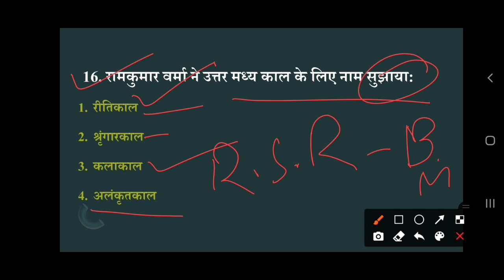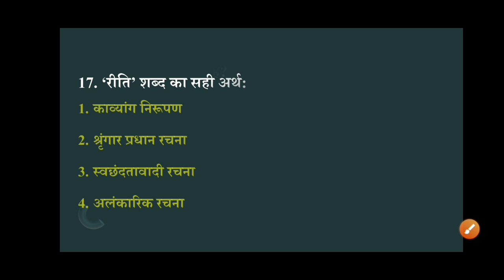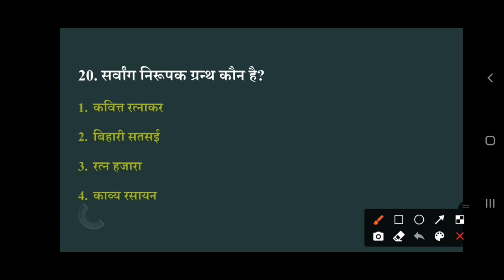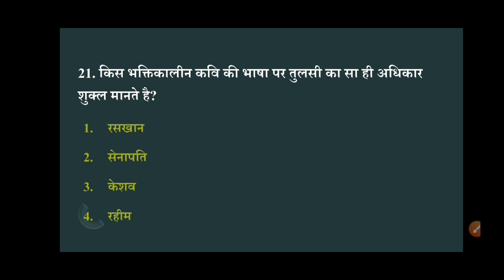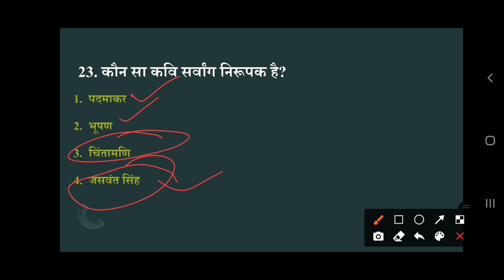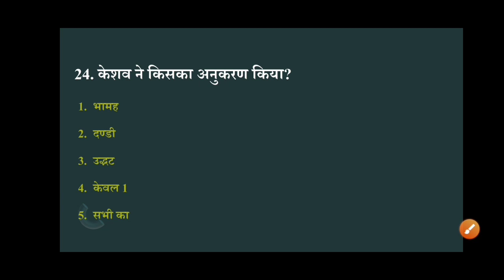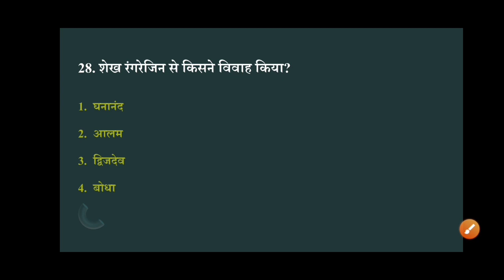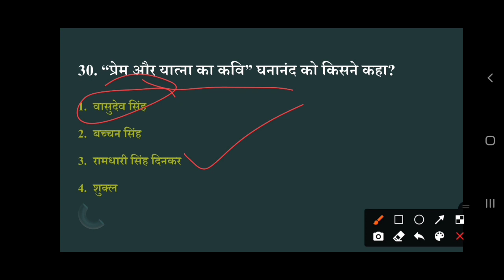Expected Questions For LT Commission and Tet||HP LT Commission||important questions HP LT Commission